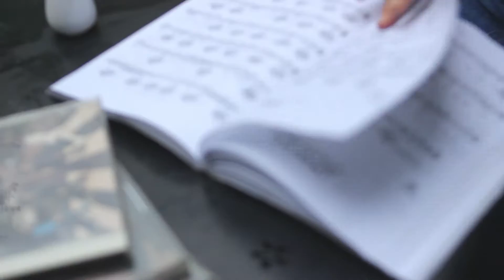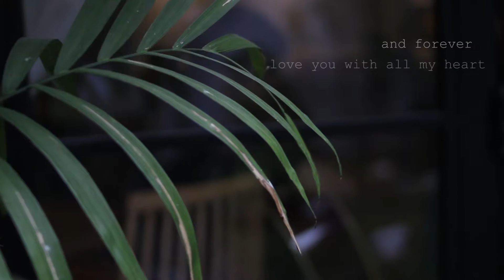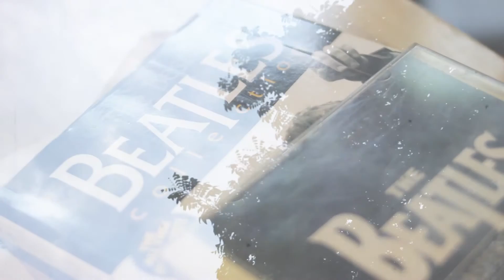Diệp hát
I WILL - The Beatles.